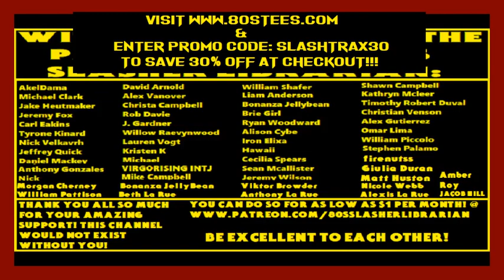Slash Trax Action News #10: Vince McMahon Hush $, Invisible Ink, & Post Malone's Bathroom Brilliance